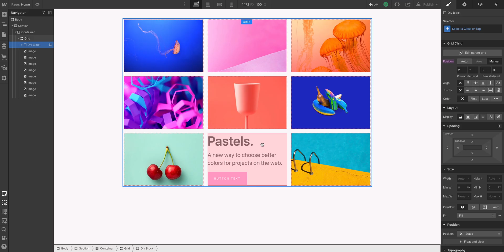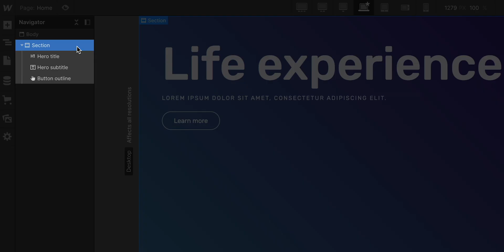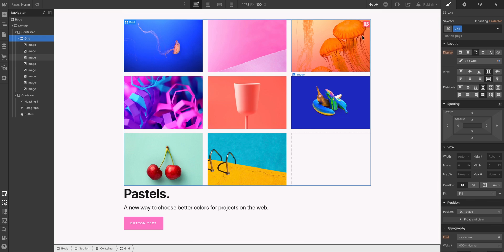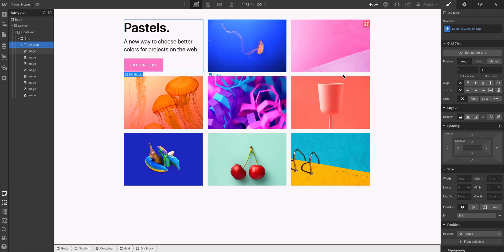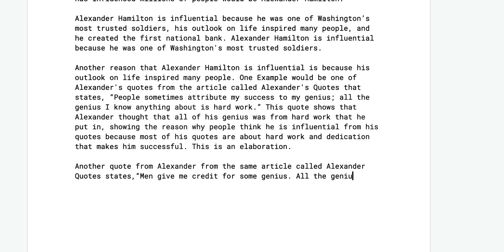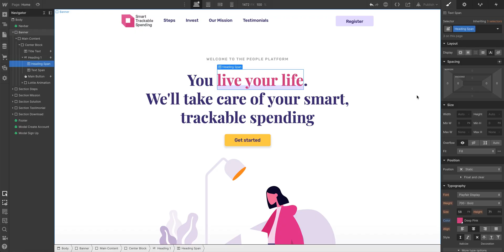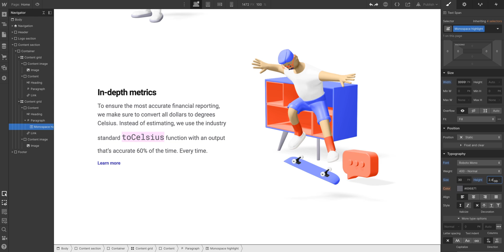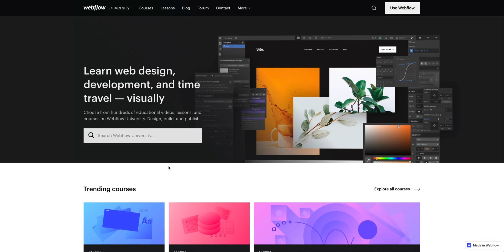CSS display properties (flexbox, CSS grid, block elements, inline, display: none) — Webflow tutorial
Learn all of the layout settings used by the top designers and developers on the web. From CSS grid and flexbox to block-level elements and spans, this lesson covers the ins and outs of modern web layouts. You’ll learn:

00:00 - Intro
00:20 - Block elements
00:56 - Flexbox elements
02:31 - CSS grid and grid elements
05:12 - Inline block elements
05:57 - Inline elements
07:59 - Display: none
09:12 - Recap